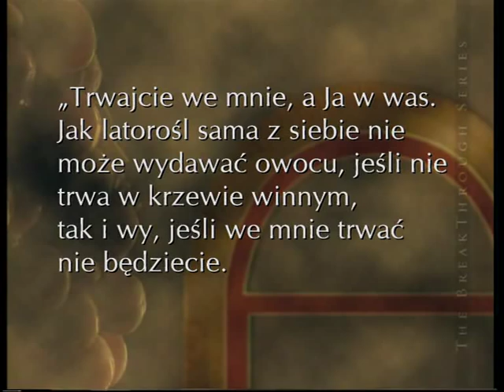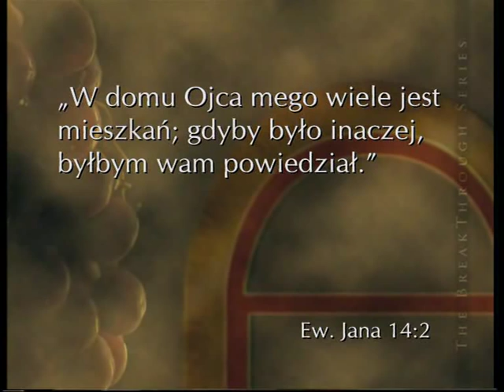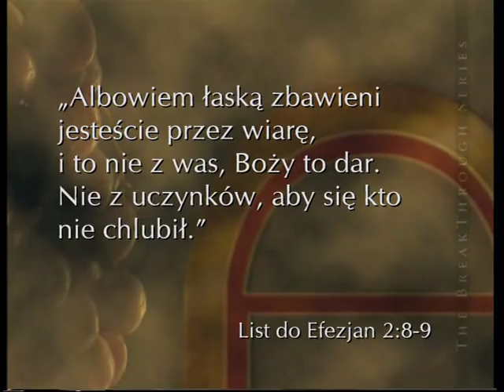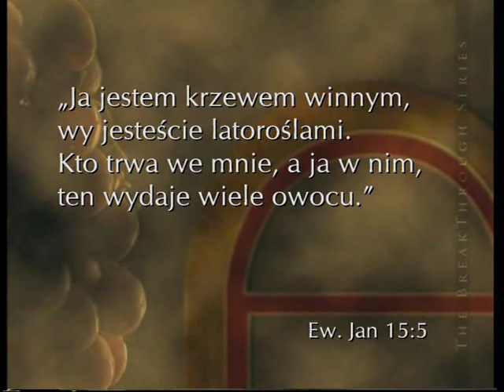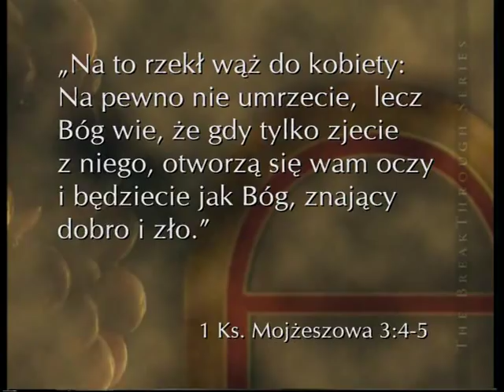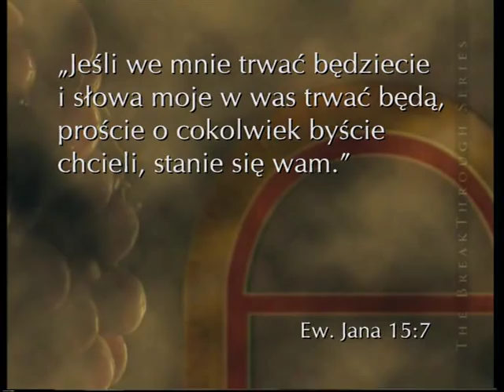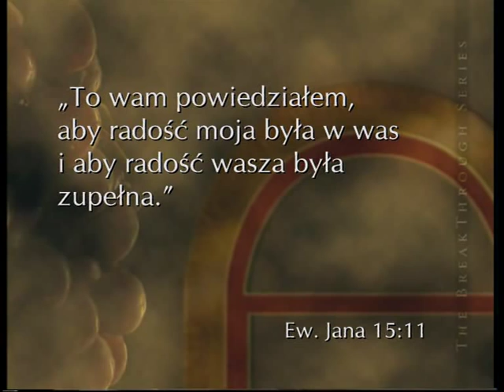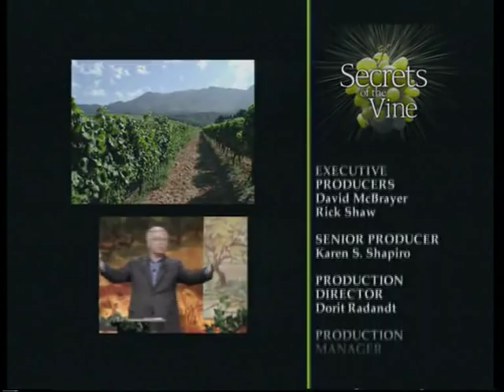Biblia: Tajemnice Winnego Krzewu cz.8